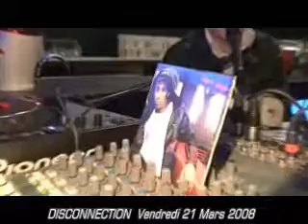INTERVIEW ORYANE RADIO STAR